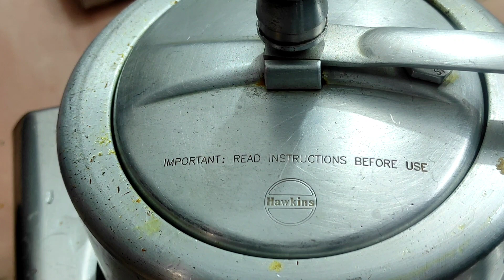देशी चिकन देशी तरीके से बना हुआ खाकर पेट भरेगा मन नहीं.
ingredients:-
chicken:-500g
pyaj, onion:-300g
dhaniya powder:-2table spoon
mirch powder:-1tea spoon
jeera powder:-1tea spoon
garam masala:-1tea spoon
Ginger-garlic paste:-2tea spoon
haldi :-colour ke according
namak, salt:- taste ke according
sarson tel, mustard oil  -4to5table spoon

press 🔔 button and select all.
share with family and friends.
please try to support me🙏🙏